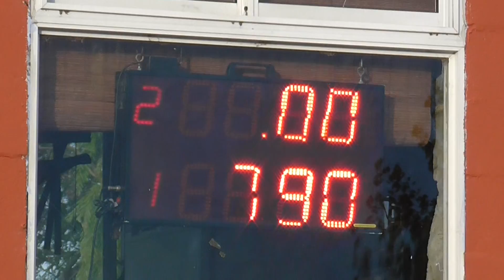Domingo 25/02/2018 El Canal De Todos Picadas De Avellaneda